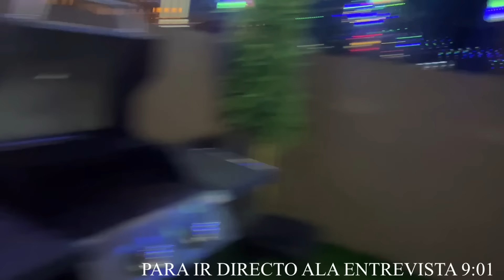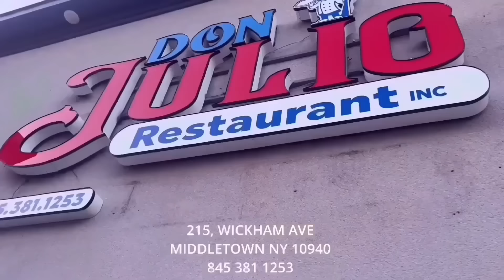LA LUJOSA VIDA DE EMILIO ANGELES NOS ENSEÑA SU CASA COMPLETA